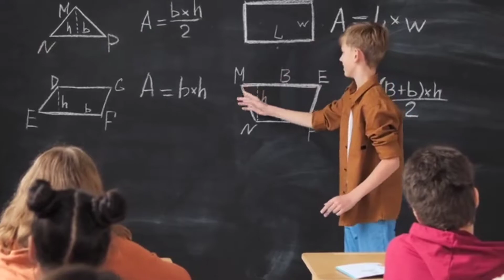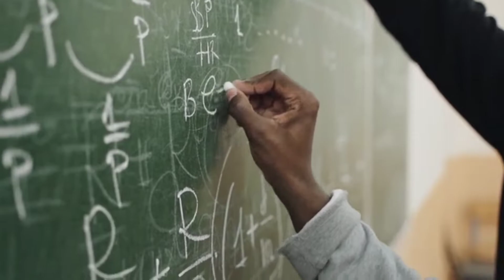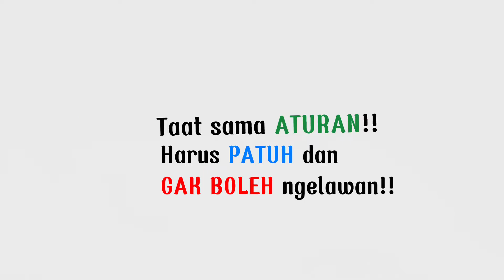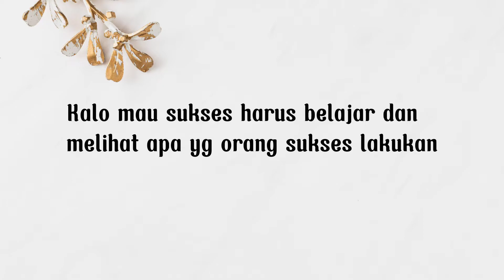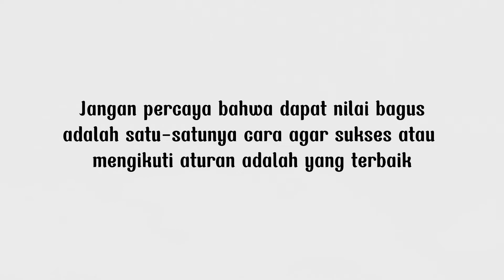SUKSES DI SEKOLAH VS SUKSES DALAM HIDUP | (LO HARUS TONTON!!)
SUKSES DI SEKOLAH VS SUKSES DALAM HIDUP !!

Banyak orang yang sangat brilian di sekolah tapi gak melakukannya dengan baik dalam hidup. Kenapa???
Lo harus tonton video ini sampai selesai biar lo tau alasannya!!

Di video kali ini, gua bakal sedikit berargumen tentang SUKSES DI SEKOLAH VS SUKSES DALAM HIDUP yang LO HARUS TONTON sampai selesai!!!